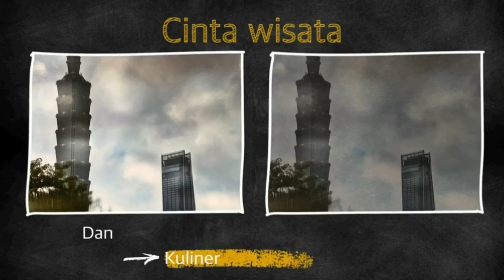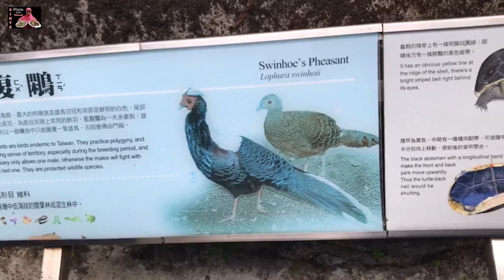Masih di sekitar tempat Wisata taipe zoo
Asalmualaikum wr wb sahabat cinta wisata dan.kuliner semoga kalian semua sehat selalu dimana pun kalian berada ini adalah lanjuta. wisata di taipe zo ya gaes karn lokasi wisata luas jadi masih banyak tersimpan konten konten yang menarik,buat sahabat yu like komen dan subscribe nya.terima kasih